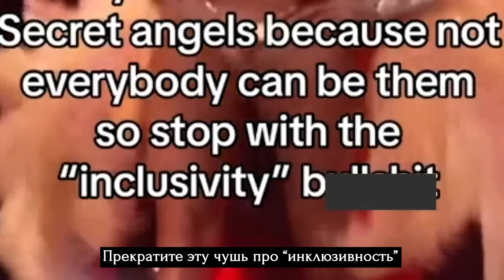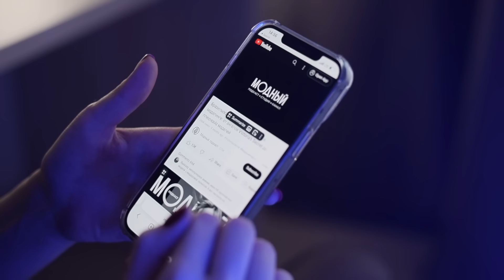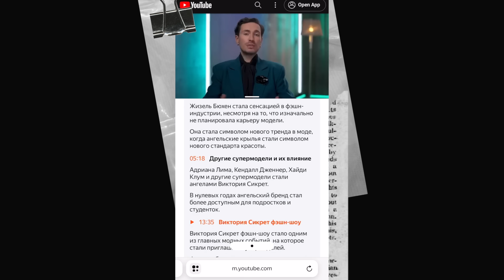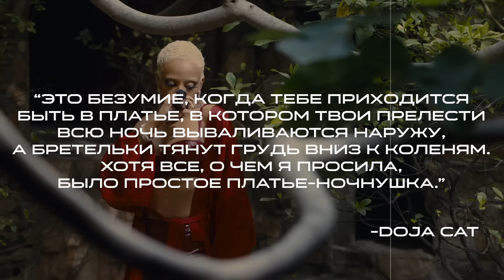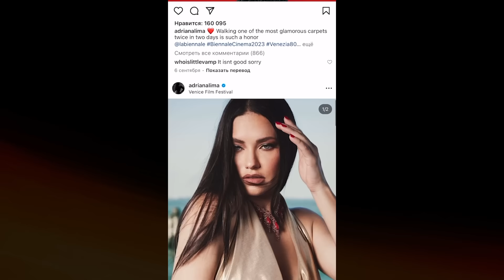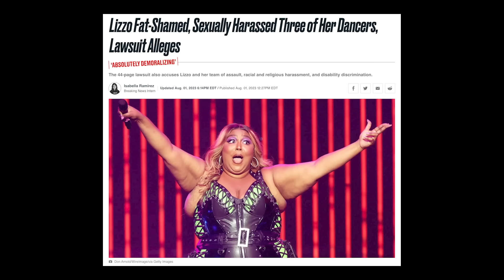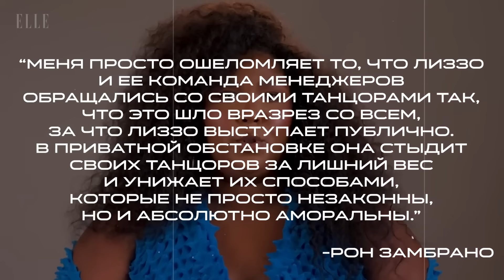Провальное новое шоу Victoria’s Secret | Фанаты умоляют вернуть худых моделей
Если несколько лет назад Victoria's Secret отменили за то, что они “воплощали мужскую фантазию” и пропагандировали токсичные бьюти-стандарты, то когда они, наконец, включили в свое шоу девушек абсолютно разных, то эти же люди написали, что “это уже не фантазия, а ночной кошмар”. Им не понравилось буквально всё - пропаганда нездорового образа жизни под видом бодипозитива, новый дизайн белья напоминающий бабушкины панталоны, крылья из фикс прайса и обновленный формат который “и шоу назвать нельзя”. Но... разве они не сделали то, о чем их просили? Почему ребрендинг Виктория Сикрет назвали полным провалом, как это было частью их большого плана, и что будет делать бренд дальше? Узнаете в этом видео! И в свете возрождения тренда на жесткие стандарты красоты, поговорим про Лиззо (боди-позитивная певица), которая заставляла своих танцовщиц худеть для ее концертов. Поехали!

Новости мира бьюти и звезд ⭐️

tg: @alinamur_pr

Alina Muradimova
Алина Мурадимова